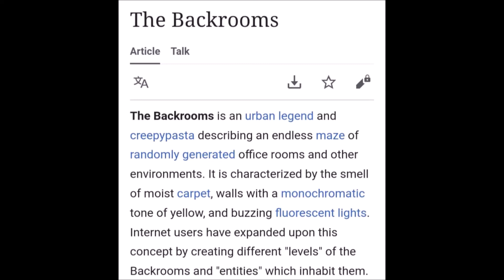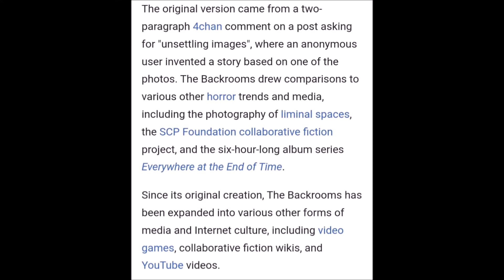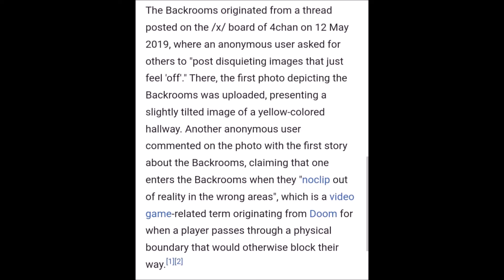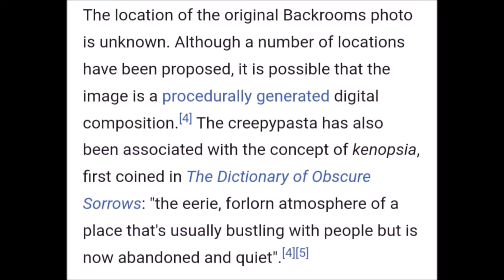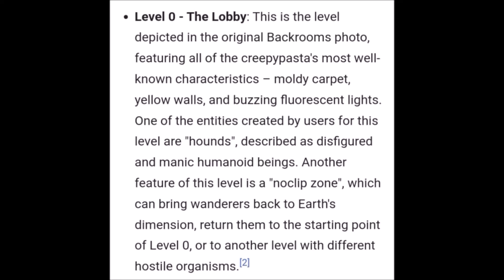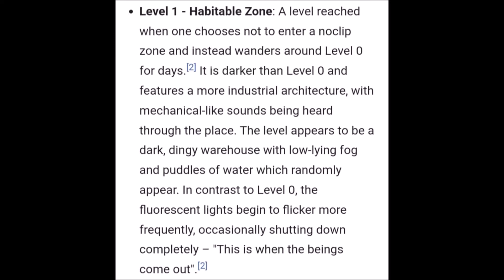Backrooms Fact Or Fiction Staring Into The Abyss